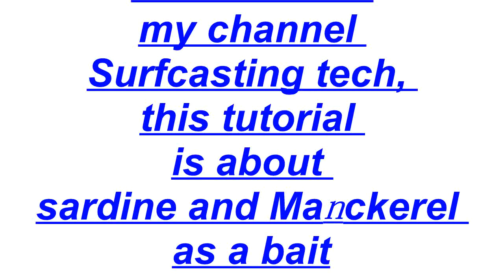Sardine as a Lure